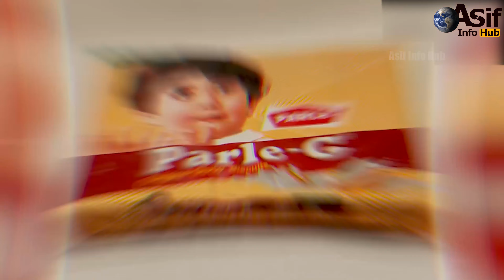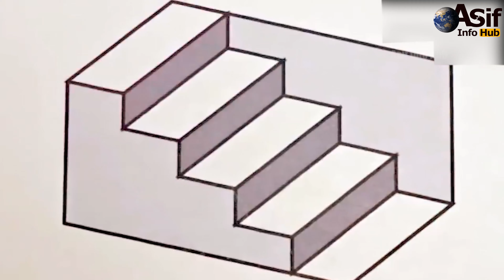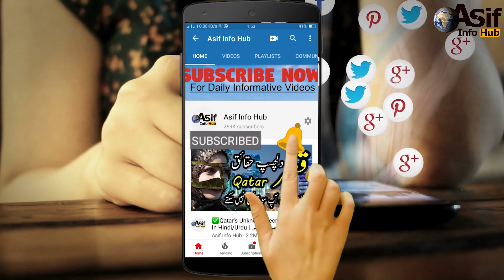LIFE'S UNEXPECTED MOMENTS Caught On Camera In Hindi/Urdu